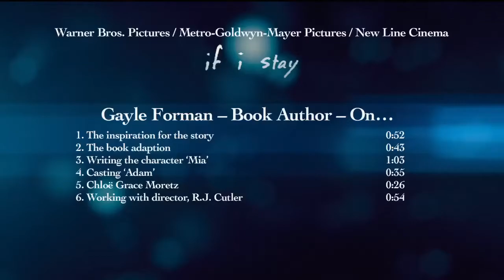IF I STAY (2014) Movie Interviews: Author Gayle Forman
IF I STAY author Gayle Forman talks about the inspiration for the story, adaptation of the book, creating the chracter Mia and then the casting, and more, in this interview.

Life changes in an instant for young Mia Hall after a car accident puts her in a coma. During an out-of-body experience, she must decide whether to wake up and live a life far different than she had imagined.

Director: R.J. Cutler
Writers: Shauna Cross (screenplay), Gayle Forman (novel)

Stars: Chloë Grace Moretz, Mireille Enos, Jamie Blackley